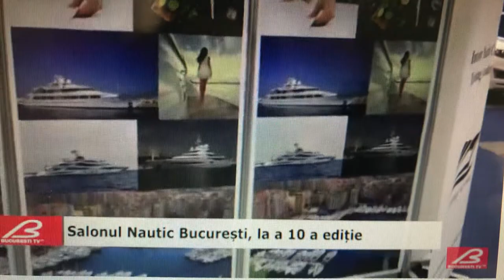Bucharest Nautic International Boat Show 2018 România, Training Course Yacht Steward/Stewardess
Capsea Yachting is the only Academy acreditated internationaly for training course Yacht Steward/Stewardess in România

Dedicated to help you with inside info from the Yachting Industry.
If you appreciate my YouTube Channel and want to support me, you can make a donation as much as you want - Each donation will be reinvested to develop the Capsea Yachting concept.